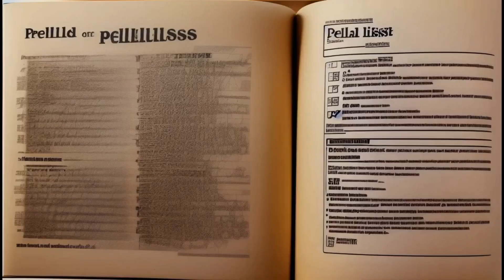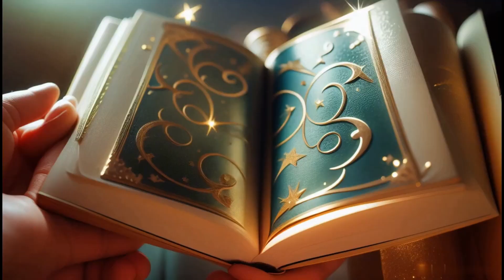You tube adventure just like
"Unveil the enchantment with 'Wizarding Wonders' on SMARTKIDSTV! Join Henry on a captivating journey at Ravenclaw School, where magic becomes a way of life. This spellbinding adventure unfolds with whimsical classes, mysterious mirrors, and a destiny revealed in the Chamber of Wisdom.